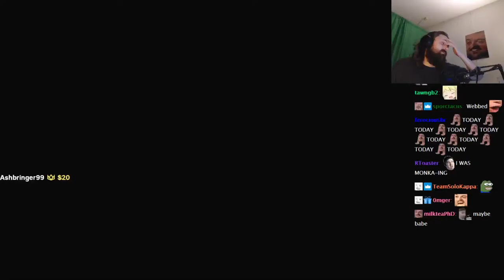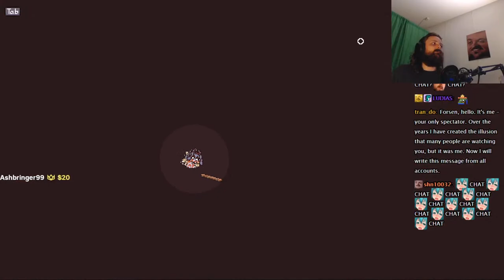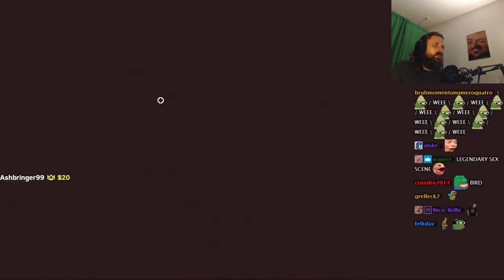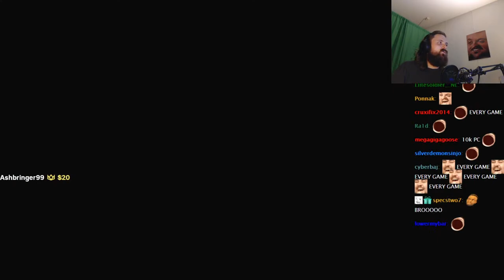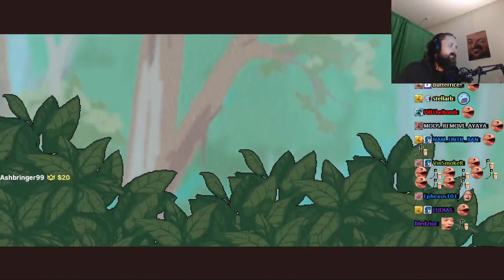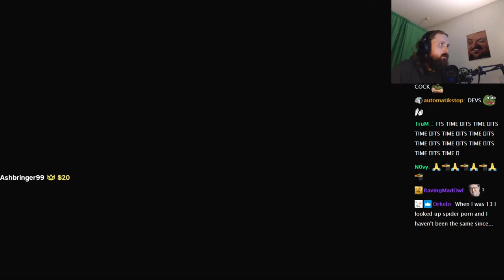Forsen Plays Webbed (With Chat)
Forsen Plays Webbed